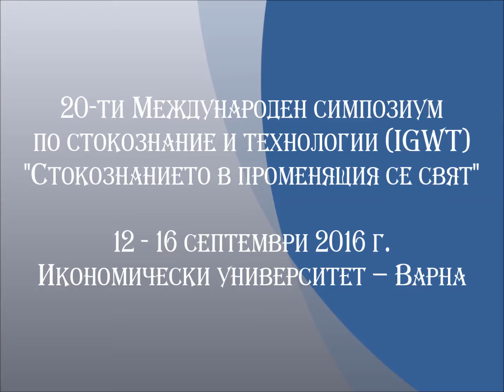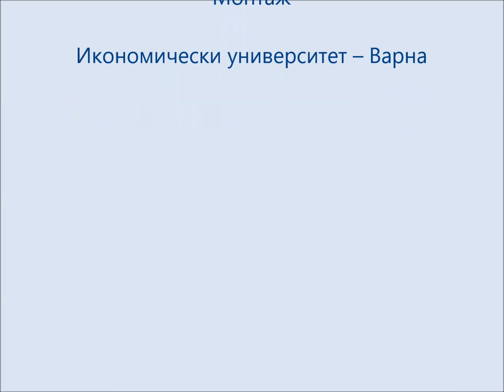Последни новости в сферата на стокознанието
ТВ "Черно море", предаване "Щрихи от утрото", 16 септември 2016 г.
Разговор с доц. д-р Теменуга Стойкова за последните новости в сферата на стокознанието и 20-ия Международен симпозиум по стокознание и технологии (IGWT) "Стокознанието в променящия се свят" /12 - 16 септември 2016 г./ в Икономически университет – Варна.
Международният научен форум е един от най-важните форуми, свързани с качеството и безопасността на стоките; експертизата на стоките; стокознанието и технологиите . Oт 1978 г. се провежда на всеки 2 години, но за първи път е в България и ИУ-Варна е домакин. Организатор на форума е катедра "Стокознание", която е член на тази организация повече от 25 години, 67 години провежда научни изследвания, очертава насоките за развитие и подготвя кадри с висша квалификация в областта на стоковедната наука.
Приветствия към участниците са поднесени от: Президента на международната организация по стокознание и технологии – проф. д-р Андржи Кокол, Ректор на Икономически университет – Краков, Полша; вицепрезидента на международната организация за Италия - проф. д-р Мария Лукети; вицепрезидента на международната организация на Румъния - проф. д-р Родика Памфилие.
По-важни гости от чужбина на 20 IGWT симпозиум в ИУ-Варна:
• Prof. Andrzej Chochól, PhD – Председател на IGWT, Полша, Ректор на ИУ-Краков
• Prof. Maria Claudia Lucchetti, PhD, Председател на IGWT, Италия
• Prof. Rodica Pamfilie, PhD, Председател на IGWT, Румъния
• Prof. Anatolii Mazaraki, PhD, Ректор на Киевския национален университет по   търговия и икономика, Украйна
• Prof. Daeki Kim, PhD, Председател на IGWT, Корея
• Prof. Renata Salerno-Kochan, PhD, Полша
• Prof. Natalia Prytulska, PhD, Ukraine - Зам. председател IGWT
• Prof. Eva Waginger, PhD, Австрия
• Prof.  Zenon Foltynowicz, PhD, Полша
• Prof. Daniela Ivanova, PhD, България
• Prof. Jan Jasiczak, PhD, Полша
• Prof. Marta Karkalikova, PhD, Словакия
• Prof. Władysław Kędzior, PhD, Полша
• Prof. Andrzej Korzeniowski, PhD, Полша
• Prof. Giovani Lagiola, PhD, Италия
• Prof. Romuald Zalewski, PhD, Полша
• Prof. Ryszard Zieliński, PhD, Полша
• Prof. Jerzy Żuchowski, PhD, Полша
Регистрираните участници в Международния симпозиум по стокознание и технологии са 160. Те са представители на научната общност от над 10 страни в Европа и Азия (Полша,  Италия,  Южна Корея, Австрия, България, Германия, Япония, Румъния, Русия, Словакия, Украйна и Армения).
Представянето на научните доклади се извърши по 8 основни направления на симпозиума в две секции с презентации и постерни сесии в Икономически университет – Варна на 13 и 14 септември. На симпозиума учени от 11 страни и от България представят своите актуални научни и практико-приложни изследвания, свързани с развитието, актуалността и приложението на стоковедната наука и технологиите. Конкретните дискусии на учените от различни националности се провеждат в следните направления:
o Стокознание: постижения, тенденции и предизвикателства;
o Защита и удовлетворяване на интересите на потребителите;
o Икономически, търговски и маркетингови аспекти на Стокознанието;
o Екологични аспекти на Стокознанието;
o Системи за управление на качеството, стандартизация и сертификация на продуктите;
o Управление на веригата по снабдяването: опаковане и логистика на продуктите;
o Технологии и иновации: продукти и процеси;
o Качество, безопасност и автентичност на продуктите